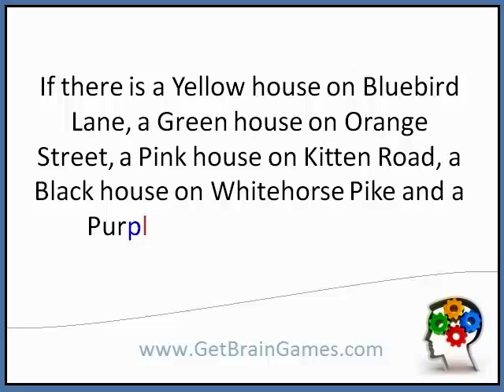Robins's Riddle No.37